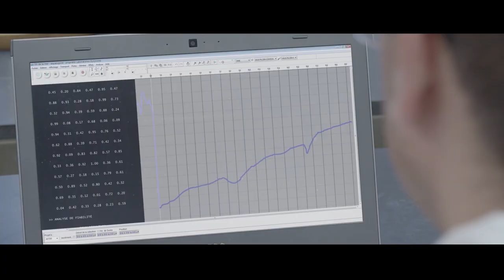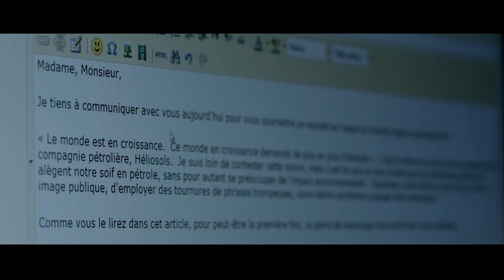Ingrid Rondel & Samuel Sixto - Un parmi tant (Héliosols)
Réalisé par / Directed by Gabriel Tougas
Produit par / Produced by Joel Guénette
Avec / With Janique Freynet-Gagné et Yann Lacoste
Directeur de la photographie / Director of Photography: Gabriel Levesque
Productrice exécutive / Executive Producer: Karin Ens

"Un parmi tant"
Chanson interprétée par / Song Performed by Ingrid Rondel et Samuel Sixto
Paroles / Lyrics: Andréanne Alain
Musique / Music: Marc Pérusse
Maquillage / Makeup: Sam Penh
Remerciements à / Thanks to Pacey's Piano